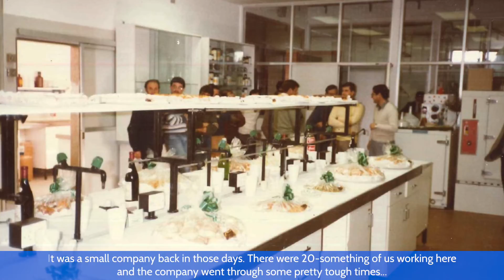Stories: "40 years of leadership in the production of heparin"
Bioibérica was founded in 1975 and its first product was heparin. 40 years later, this biotech company has become a world leader in the production of this active pharmaceutical ingredient, absolutely essential for human health.